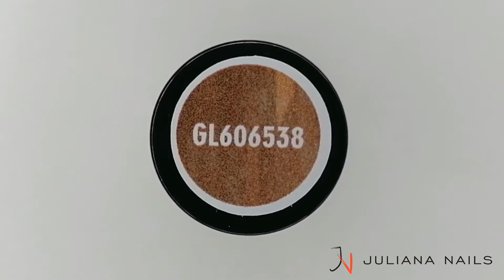Juliana Nails set trajnih lakova Cozy X-Mas - Limited Edition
Bilo da ga želite pokloniti voljenoj osobi ili sebi – set gel lakova (trajnih lakova) Cozy Christmas – Limited Edition mora biti prisutan u božićnoj sezoni!

Budite brzi i uzmite Gel lak Wine Time, Cosy Moment i Brilliant Shine Hazel u setu i osigurajte svoj božićni LAKitrenutak.

Set Cozy X-Mas, kao i druge vrhunske proizvode za njegu i dizajn noktiju pronađite u našem web shopu